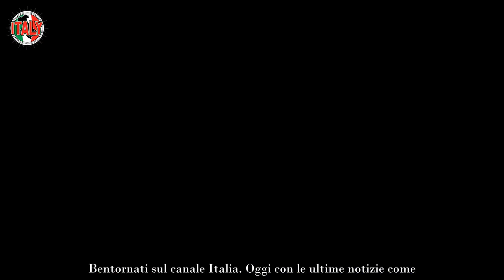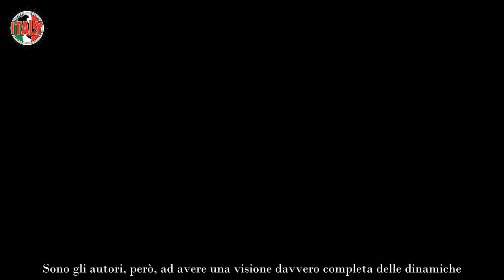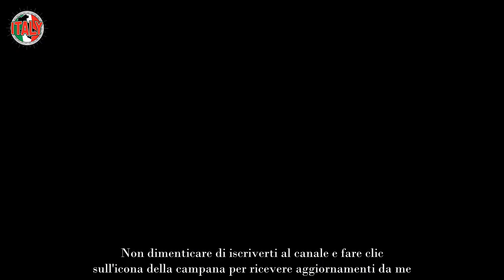GF, come fanno gli autori ad intervenire nelle dinamiche della casa Il trucco è stato svelato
I concorrenti della Casa del Grande Fratello 2023 sono sempre tenuti sotto controllo. Gli autori, grazie alla presenza delle numerose telecamere, possono osservare tutti i loro comportamenti. Questo è essenziale ai fini del reality show. In caso contrario, sarebbe impossibile focalizzare l’attenzione sulle dinamiche più importanti. Ultimamente, però, gli spettatori si stanno ponendo tanti interrogativi.
Hanno notato qualcosa di anomalo, difficilmente presente nelle edizioni precedenti. Stando all’opinione pubblica, gli inquilini non sono liberi di adottare gli atteggiamenti desiderati. Pier Silvio Berlusconi, prima dell’inizio del programma, era stato molto chiaro. Le sue direttive, soprattutto durante le prime settimane, hanno avuto un ruolo non indifferente.

Tanti dubbi sul comportamento degli autori del GF 2023: le domande del pubblico
Le telecamere del Grande Fratello 2023 riprendono tutto ciò che accade dentro la Casa. I concorrenti sono “spiati” in ogni loro singola mossa. Attraverso il canale di Mediaset Extra e la piattaforma online, il pubblico può tenere sotto controllo le interazioni e i comportamenti. Sono gli autori, però, ad avere una visione davvero completa delle dinamiche. Inoltre, attraverso il confessionale possono “influenzare” opinioni, atteggiamenti e confronti.